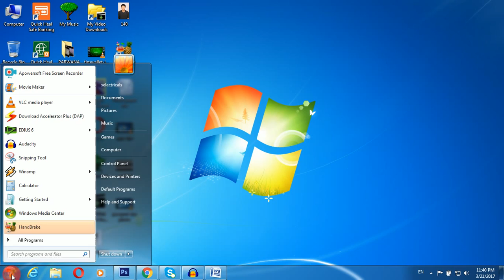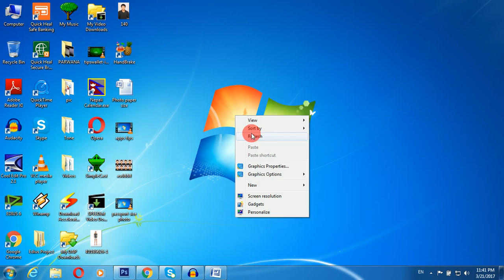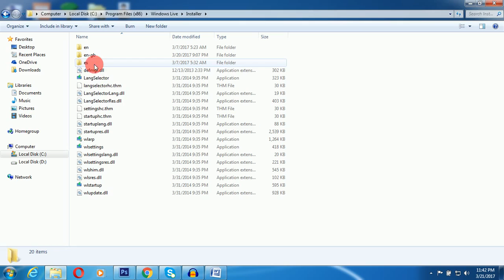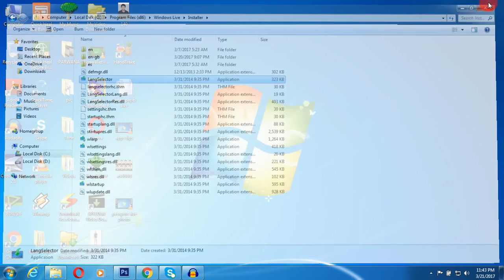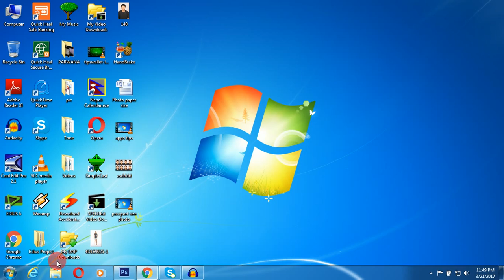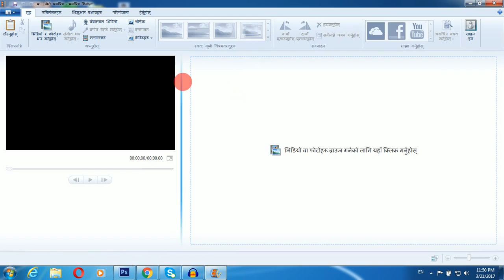Change Language of Movie Maker easily|मुभी मेकरको भाषा परिवर्तन गर्नुहोस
You will be able to change the language of Movie Maker after following all the steps that are mentioned in this video tutorial.